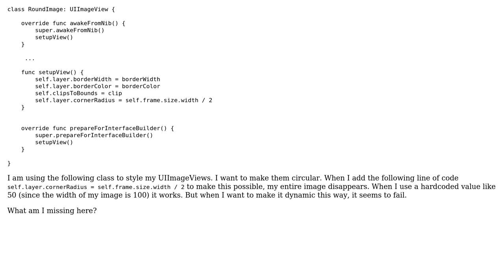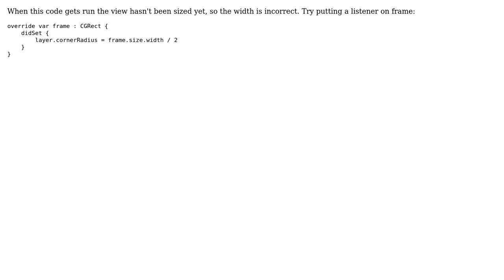image disappears when styling class to make a round image (2 Solutions!!)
image disappears when styling class to make a round image

With thanks & praise to God, and with thanks to the many people who have made this project possible! | Content (except music & images) licensed under CC BY-SA | Music | Images & others | With thanks to user SoundShock user Ptah user David Berry and the Stack Exchange Network Trademarks are property of their respective owners. You are responsible for your own actions.